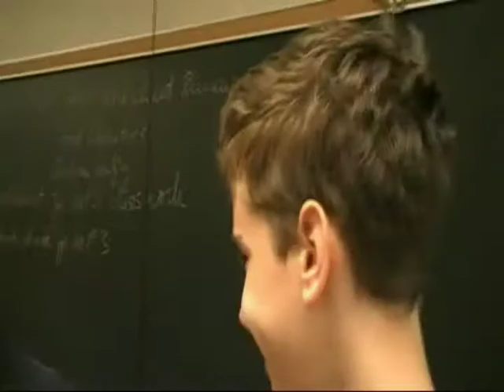Glen Ridge SECRET Talent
Mr. Davis Sings! Mr. Jackson, Ekcho